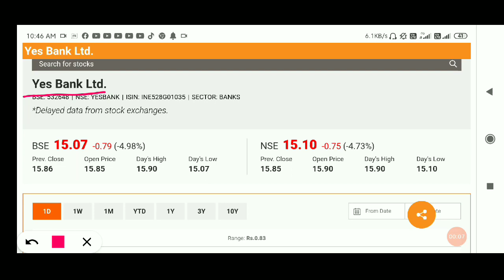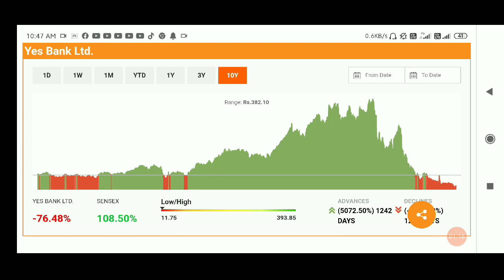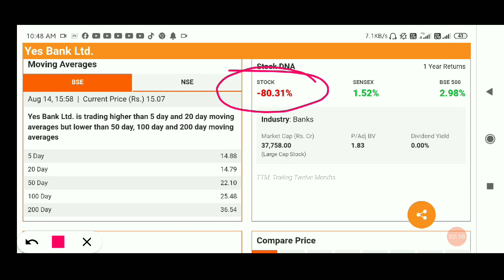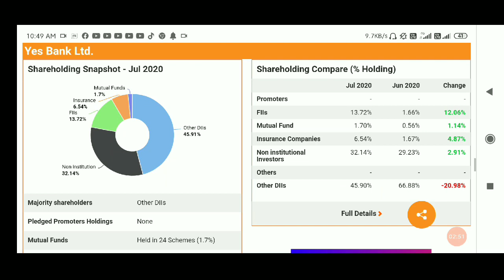YES BANK Share Price, YES BANK Share News, YES BANK Share Prediction, YES BANK Share Review,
SRF LTD@3593